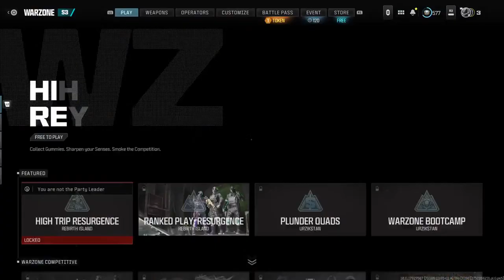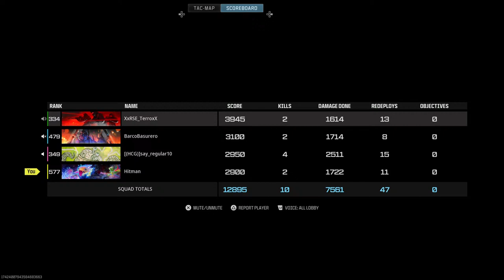REBIRTH Island, mw3